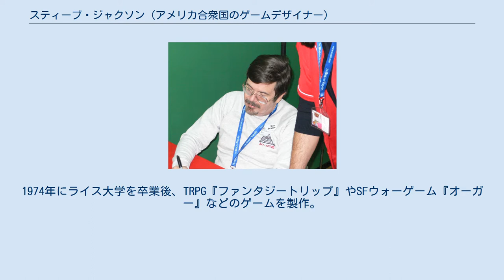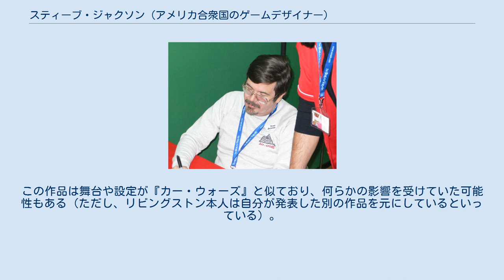スティーブ・ジャクソン (アメリカ合衆国のゲームデザイナー)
スティーブ・ジャクソン (アメリカ合衆国のゲームデザイナー) スティーブ・ジャクソン（Steve Jackson, 1953年 - ）は、アメリカ合衆国のゲームデザイナーである。
『ガープス』（汎用TRPG）や『イルミナティ』（秘密結社が世界支配を競うカードゲーム）などの作者として知られる。
 オクラホマ州タルサ出身。
1974年にライス大学を卒業後、TRPG『ファンタジートリップ』やSFウォーゲーム『オーガー』などのゲームを製作。
これらはメタゲーミング社(en:Metagaming Concepts)によって販売された。
 その後、ジャクソンはメタゲーミング社より離れ、1980年に自身の名を冠したスティーブ・ジャクソン・ゲームズ社を設立。
同社では『カー・ウォーズ』（暗黒の近未来を舞台にした自動車戦闘ゲーム）を皮切りに『ガープス』『イルミナティ』『マンチキン』（ファンタジーTRPGをテーマとしたカードゲーム）などのゲームを製作・販売している（ただし、『カー・ウォーズ』はジャクソン自身がデザインしたものではない）。
 ジャクソンは、レゴの海賊ものコレクターでもある。
彼はそのコレクションによって遊べるミニチュア海戦ゲーム「イービル・スティービーの海賊ゲーム」を考案しており、時おりゲーム・コンベンションで大会を主催している。
2005年、日本のゲームイベントJGC2005にゲストとして招かれ来日した。
 ジャクソンは、同姓同名のゲームブック作家であるイギリスのスティーブ・ジャクソンとよく混同される。
 日本においては1980年代前半にゲームブックが登場したことから、最初はイギリスのジャクソンの方が有名であった。
一方アメリカのジャクソンは、1980年代後半より知名度が上がってきており、1987年には『カー・ウォーズ』の日本語版が発売された。
 イギリスのジャクソンらによるゲームブック『ファイティング・ファンタジー』シリーズにおいて、最初の10冊の著者はすべて"スティーブ・ジャクソン"か"イアン・リビングストン"になっているのだが、8巻の『サソリ沼の迷路』だけはアメリカのジャクソンの作品である。
だが、作品中のどこにもそのことが書かれていないため、発売された当時は多くの人がイギリスのジャクソンの作品であると思っていた。
 ジャクソン（米）は、同シリーズ内で他に『深海の悪魔』『ロボット・コマンドゥ』も執筆している。
アメリカのジャクソンの作品は、最後のパラグラフ（シリーズの一般的な作品では400）がエンディングになっていない。
これにより、読者にも作者がわかるようになっている。
 一方、リビングストンは同シリーズで『フリーウェイの戦士』という作品を発表した。
この作品は舞台や設定が『カー・ウォーズ』と似ており、何らかの影響を受けていた可能性もある（ただし、リビングストン本人は自分が発表した別の作品を元にしているといっている）。